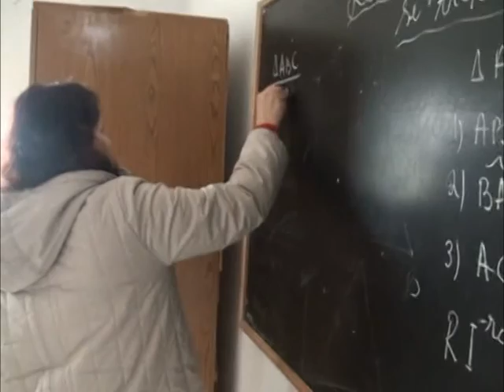MESIM NE ISH REPARTIN USHTARAK SHKOLLA E RE BOSH PASI NUK ESHTE LIKUJDUAR FIRMA E NDERTIMIT LAJM